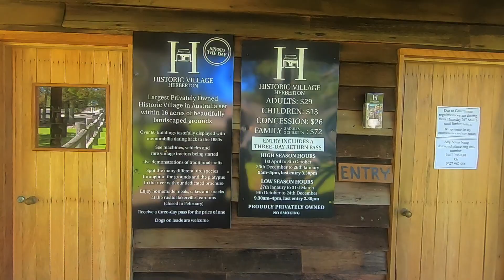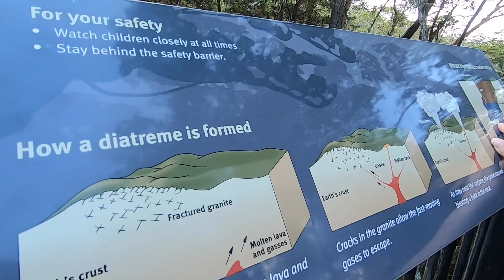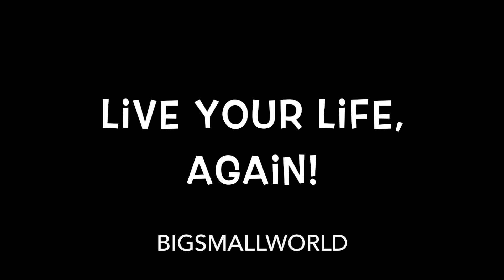A taste of freedom after Covid-19 and 4wd (Queensland,Australia)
English version:

Finally, after more than a month of quarantine, the limitations have been eased, the possibility of moving up to 150km from your residence ... so? We immediately took the opportunity to take a trip to nearby Herberton National Park! ...
This is Australia, this is BIGSMALLWORLD!

Italian version:

Finalmente, dopo oltre un mese di quarantena, le limitazioni sono state allentate, con la possibilità di spostarsi fino a 150 km dalla tua residenza ... quindi? Abbiamo immediatamente colto l'occasione per fare un escursione nel vicino Herberton National Park!
Questa è l'Australia, questo è BIGSMALLWORLD!

Segui il mio canale per nuove avventure!